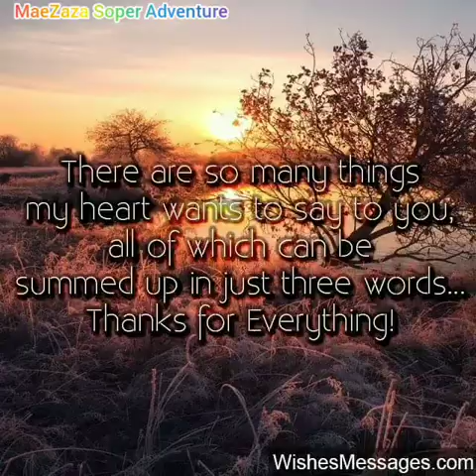How To Make Homemade Pesticide For Plants |MaeZaza Soper Adventure